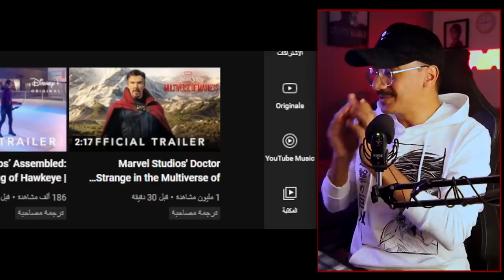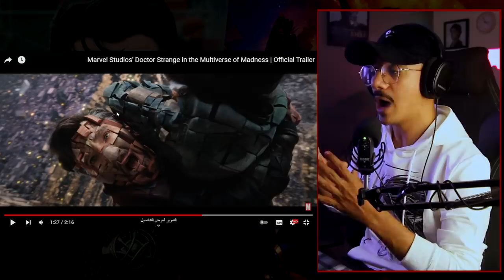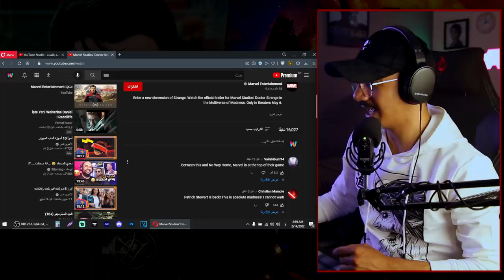تريلر رياكشن : الاعلان الرسمي الأول لفيلم Doctor Strange (2022)